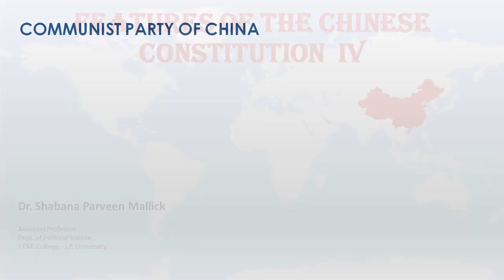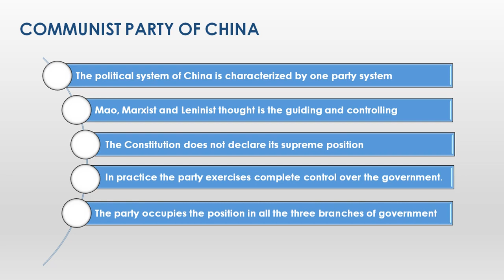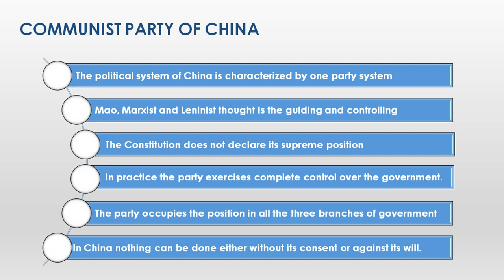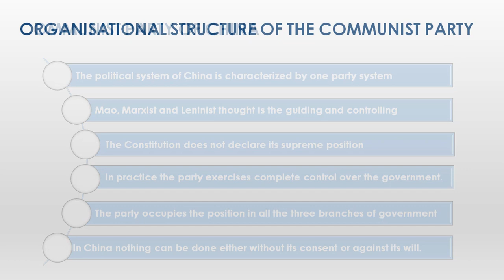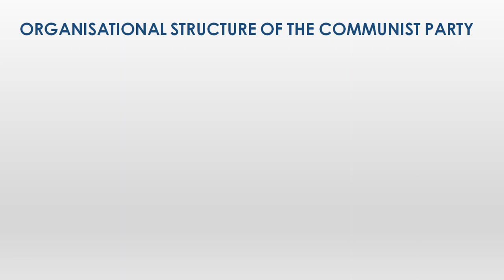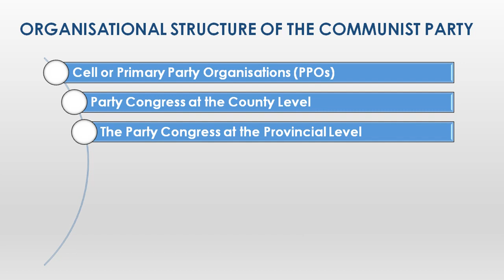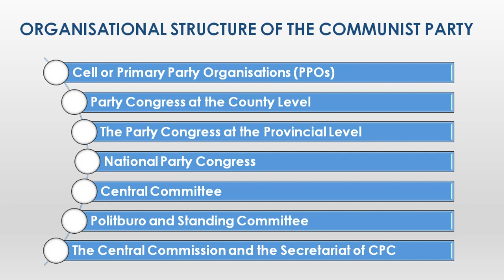B.A.P-2 Political Sci.(Hons)"Features of Chinese Constitution"by Dr. Shabana P. Mallick, JPM College